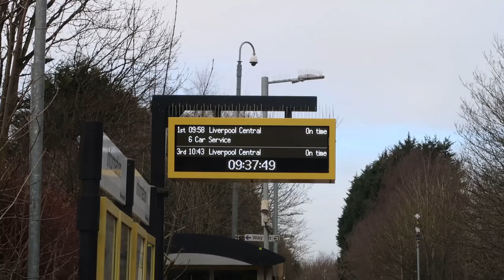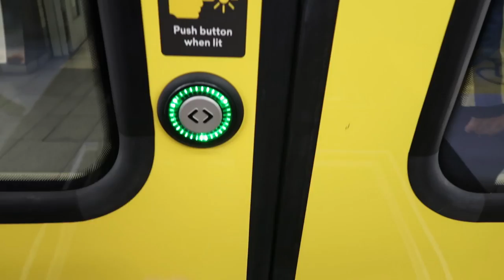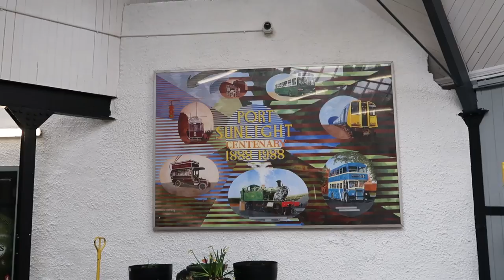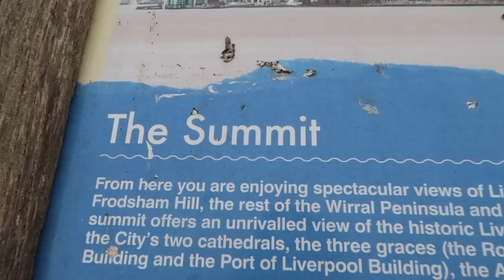Wigan - Liverpool - Chester | Circular Route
Wigan - Liverpool - Chester | Circular Route (03/03/23). I was in the mood to do another circular route, and this one was made extra fun by rides on the new Merseyrail 777 and TfW 197.